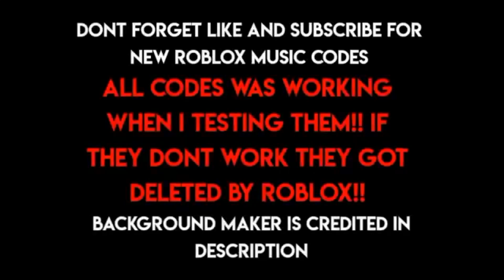40+ Roblox Music Codes IDs (MARCH 2023) *WORKING*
New Bypassed Roblox Music 2023 , AFTER UPDATE
40+ Roblox Music Codes IDs (FEBRUARY 2023) *AFTER UPDATE*
Animation done by me
Thumbnail background done by: pixels
Inspired by Roblox Song and others ❤️✌🏽